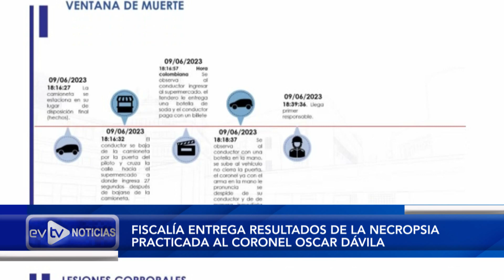DETECTARON RUIDOS BAJO EL AGUA | NoticiasEVTV | 06/21/2023 2/3